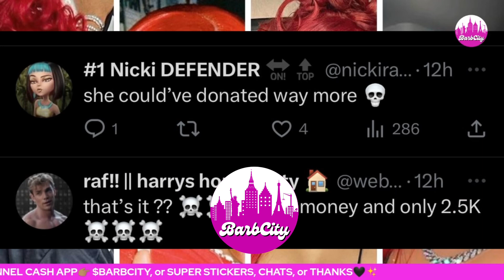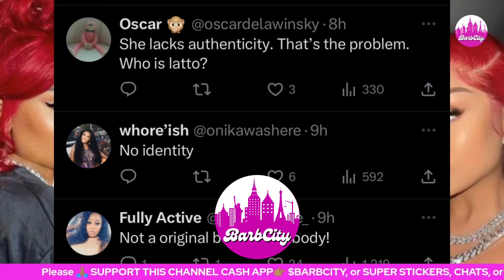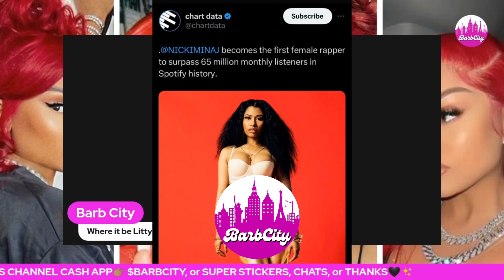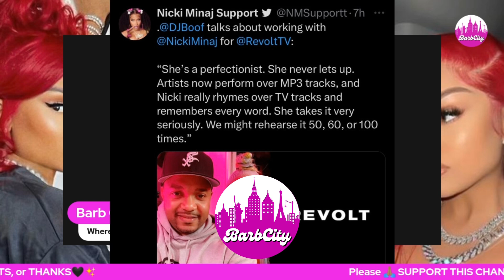Nicki Minaj NEWS | BigLatto & Sexyy Red Collab or “COPYING?” | SZA DRAGGED~CHE🅰️P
Hi Barbie's and welcome back to Barb City. Todays video will cover the topics of Nicki Minaj stats. Big Latto and Sexyy Red Collab. Sza helps family in need.